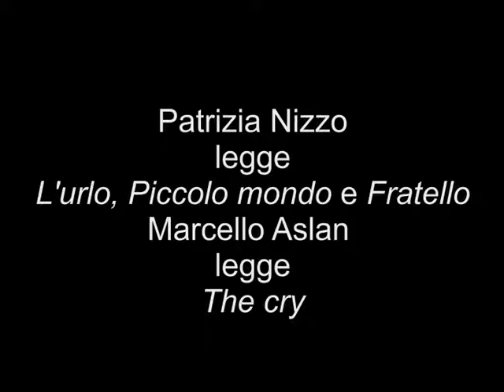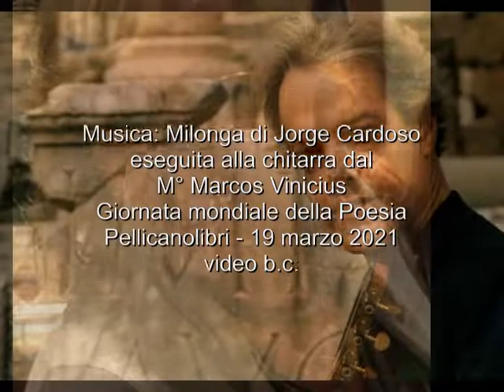Patrizia Nizzo: Tre poesie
eseguita alla chitarra dal M° Marcos Vinicius
Giornata mondiale della Poesia - Pellicanolibri - 19 marzo 2021
video b.c.